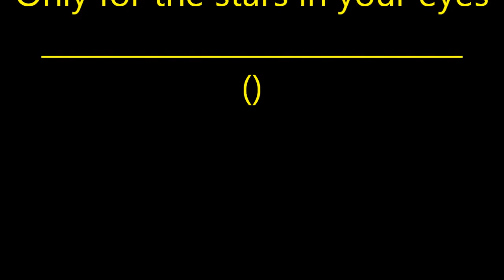Shakes and Fidget οι2011 20111224 Infernals